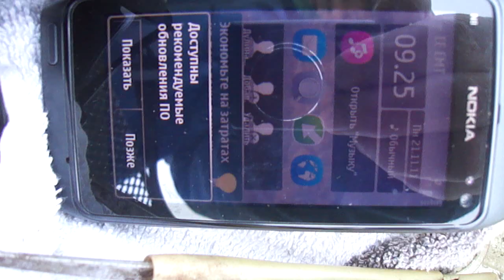Дендробена первый снег на ОСВ 1